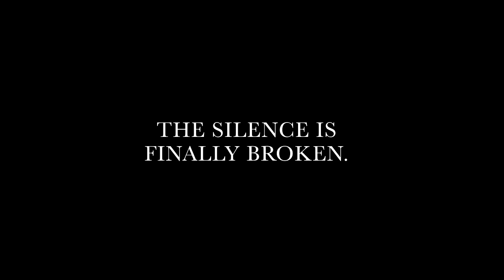Exumer "The Raging Tides" Teaser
A sample from Exumer's "The Raging Tides" album.